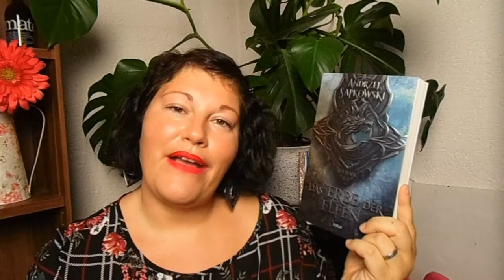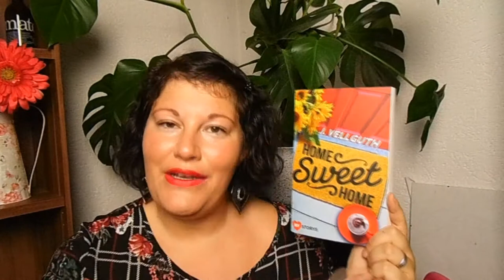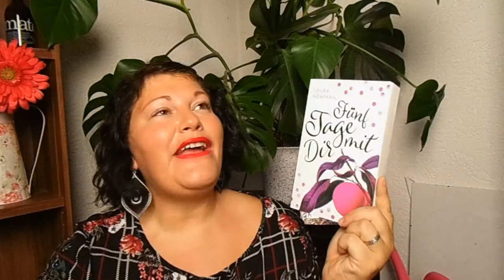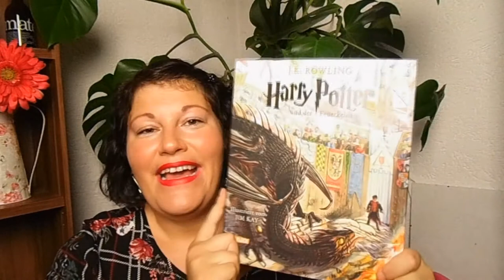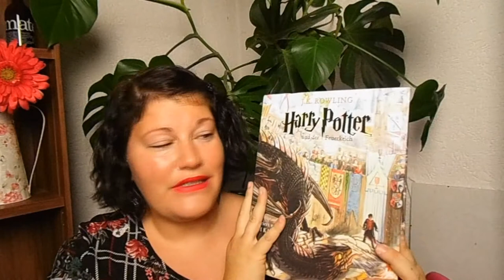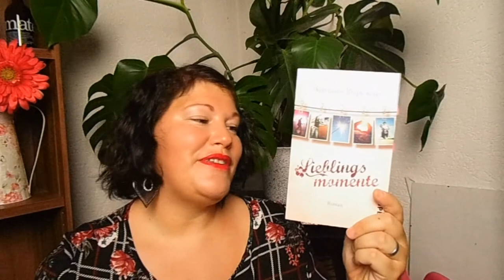Reise Buch TAG ✈ | LadyoftheBooks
Die liebe Claudia hat sich diesen wunderbaren TAG ausgedacht und mich getaggt. Da hab ich super gerne mitgemacht

Die Fragen:
1. Once in a lifetime-trip/Die Reise deines Lebens: Welches Buch hat dich nachhaltig berührt? An welches Buch musst du immer noch denken?
2. Völkerverständigung: Zeige ein Buch von einem Autor der weder auf deutsch oder englisch im Original geschrieben hat.
3. Fantasiereise: Welche fiktive Welt hat dich am meisten begeistert?
4. Übergepäck: Zeige ein schweres/seitenstarkes Buch aus deiner Sammlung.
5. Urlaubsflirt: Welcher Charakter wäre dein Sommerschwarm?
6. Reise Food Diary: Welches Buch ist kulinarisch ein Leckerbissen?
7. Reisesouvenir: Zeige das schönste Buch aus deiner Sammlung
8. Reise in die Zukunft: Welches Buch möchtest du unbedingt noch lesen?
9. Touristenfalle: Welches Buch hat sich nicht gelohnt zu lesen?
10. Zu Hause ist es am Schönsten: Welches Buch spielt in Deutschland?